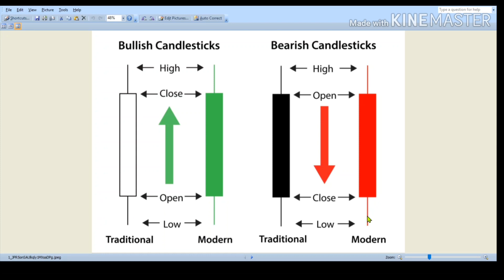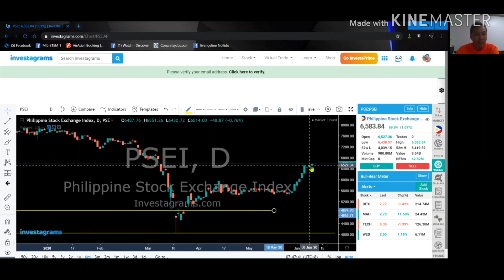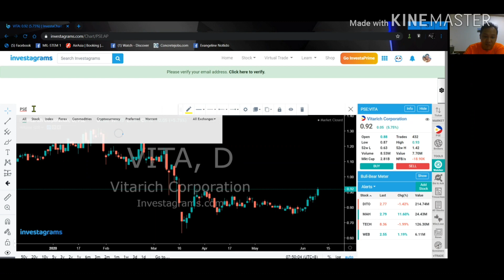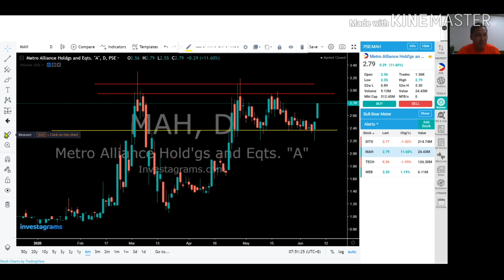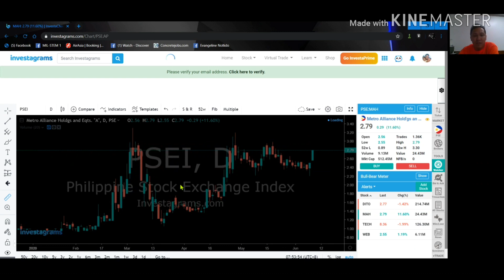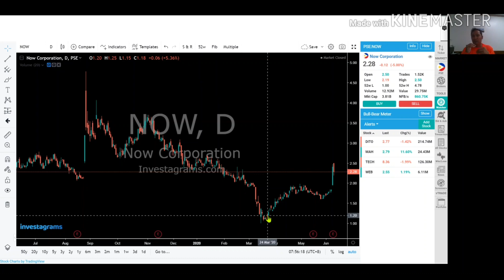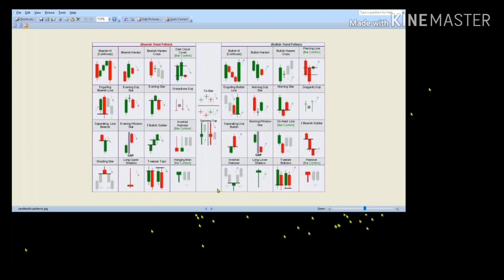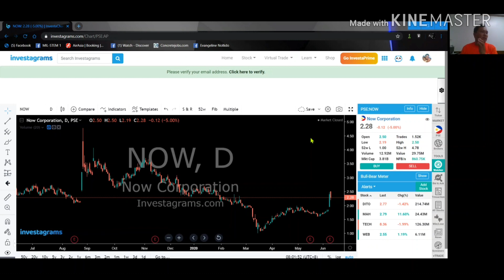Lesson #2 II CANDLESTICK PATTERNS II Buy Signal & Sell Signal STRATEGY II ENTRY & EXIT POINT